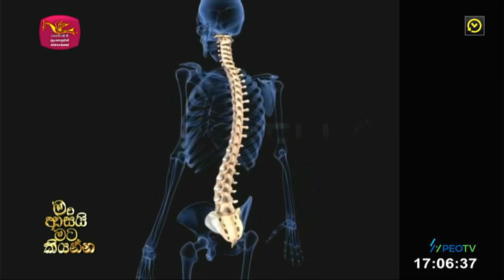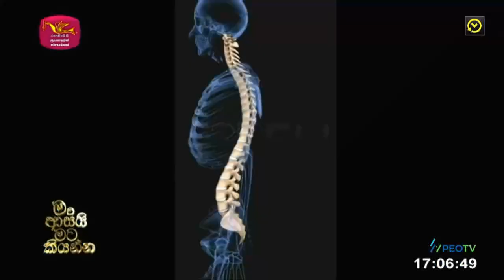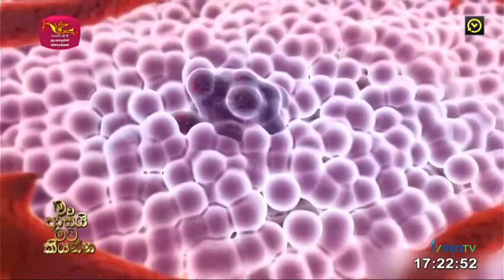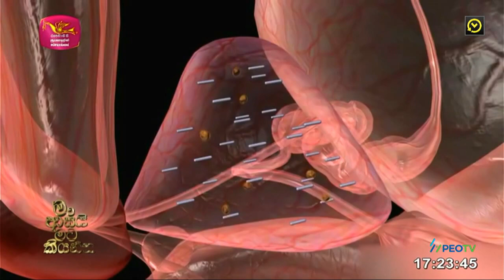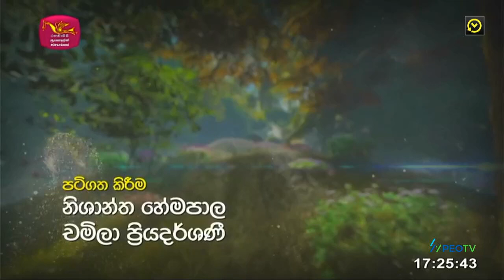මං ආසයි මට කියන්න#Wickrama Seneviratne#Man Asai Mata kiyanna2023-01-19